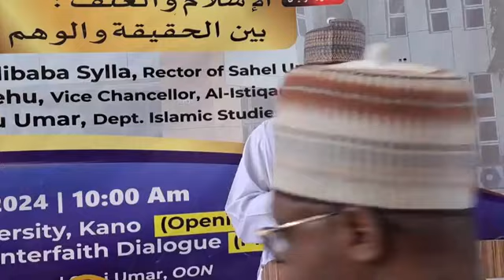2nd International Conference Organised by CICID, BUK, Day (2) Prof. Muhammad Umar R/Lemo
2nd International Conference Organised by CICID, BUK, Day (2)
Dr. Sani Umar R/Lemo
الحكمة وأثرها في الدعوة إلى الله تعالى